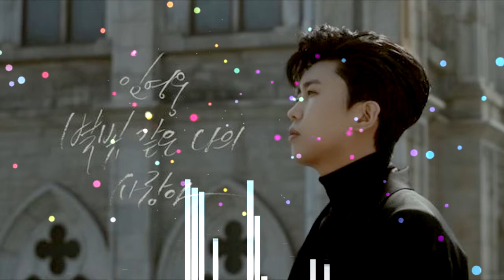임영웅 - 별빛 같은 나의 사랑아